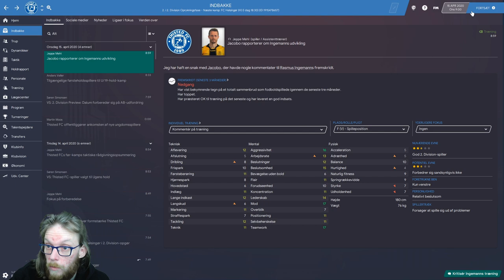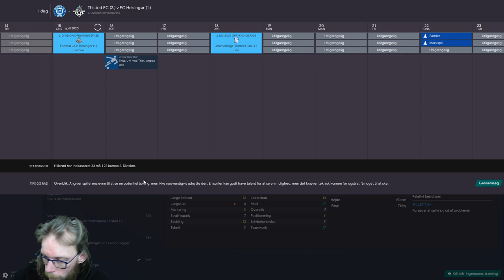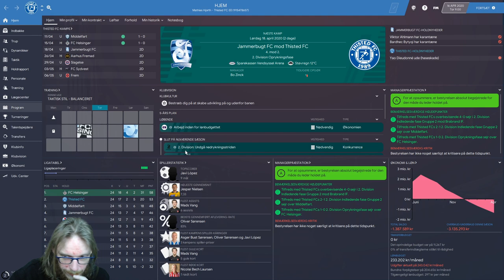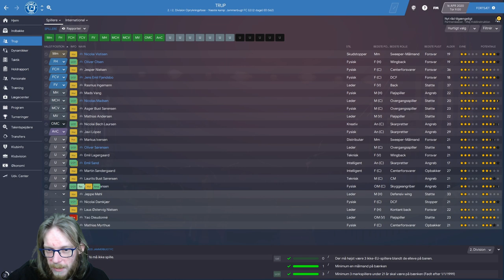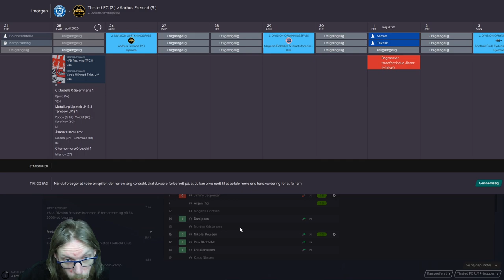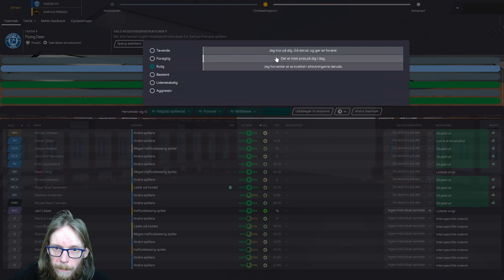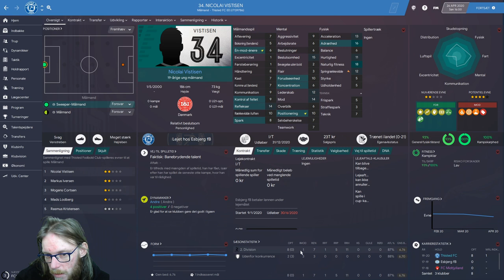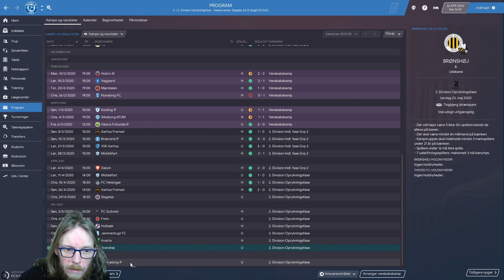FM20 - The Journeyman - Episode 6 - Topbrag!